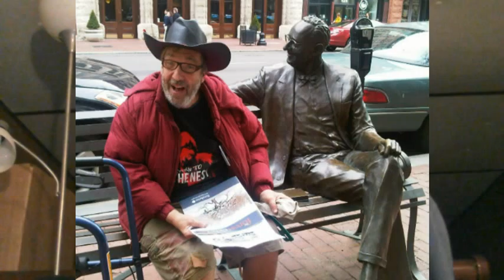4 Candidates for Kentucky Democratic US Senate 2014 4of100